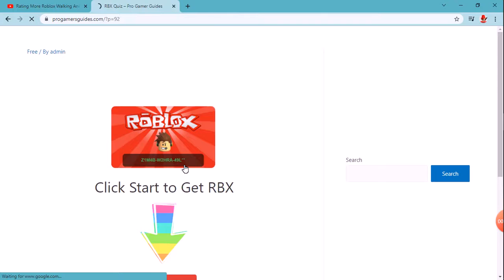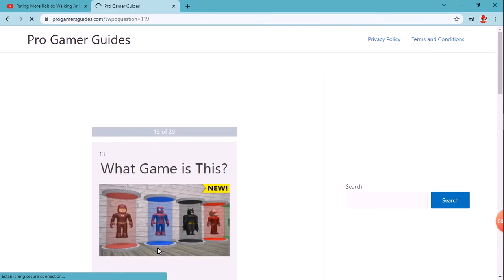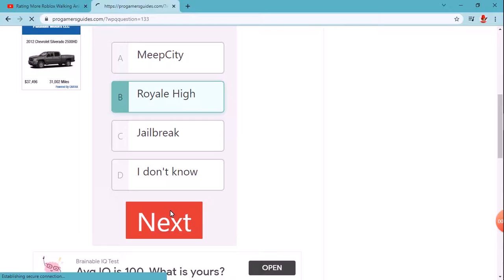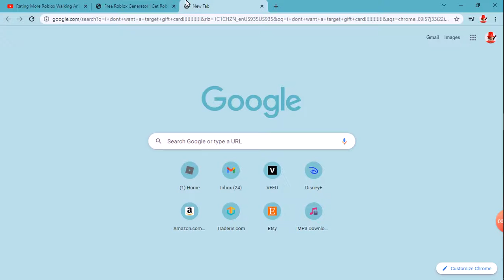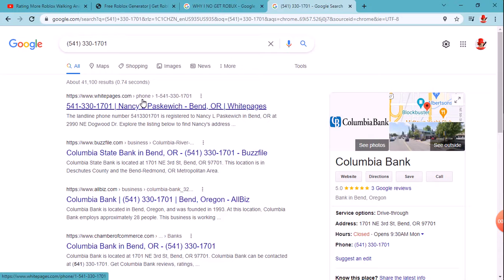The Free Robux Experience